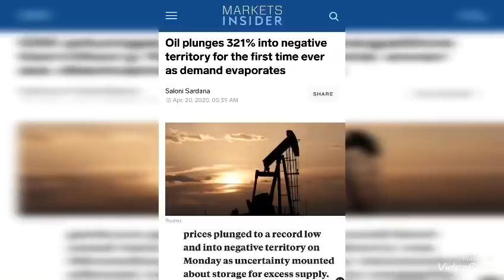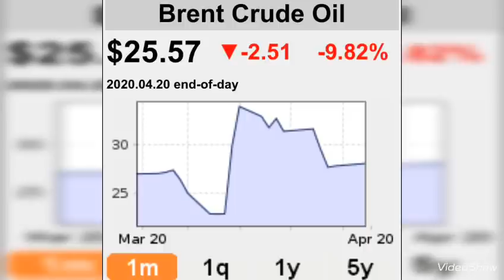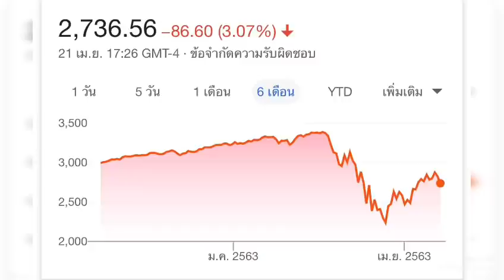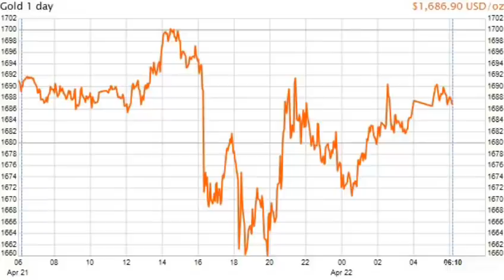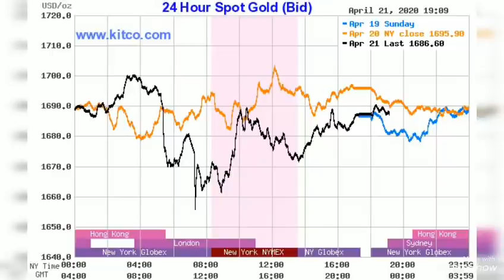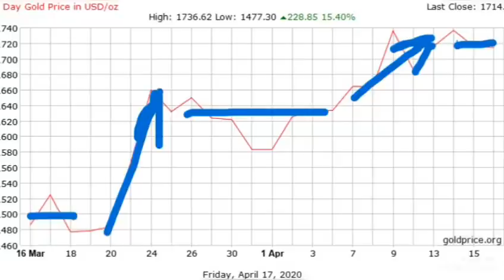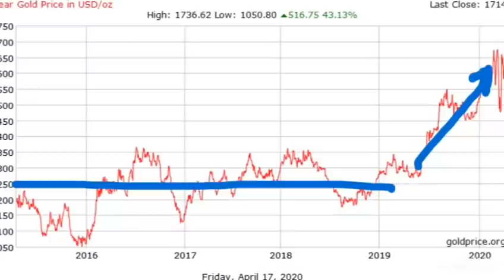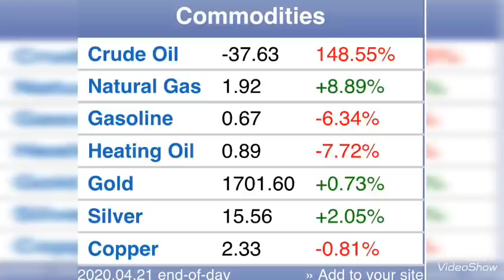การทำ Unlimited QE ไม่อั้น ทำได้เพียงแค่พยุงเศรษฐกิจ?! หุ้นร่วงจากน้ำมันดิบยังร่วง ทองคำยังไปต่อ?!